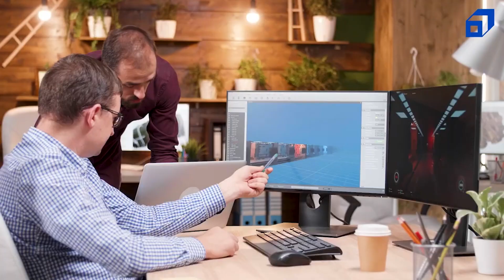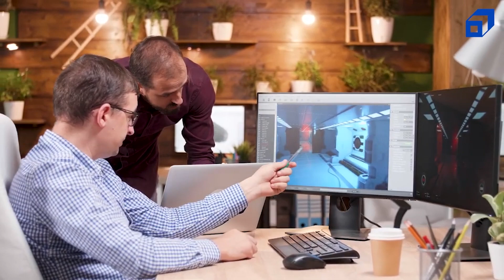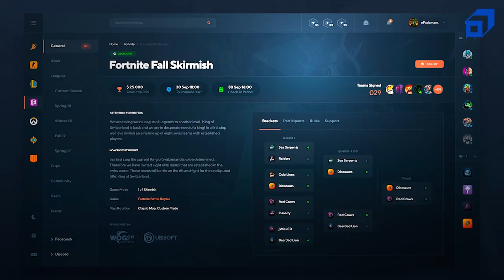Future of Esports in India | What is Esports | Gaming Career in India | Game Development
In this TechHub Episode 4 Nikhil Malankar (Founder and CEO, GameEon Studios) discusses the future of Esports in India.

What is Esports?

eSports describes the world of competitive, organised video gaming. Competitors from different leagues or teams face off in the same games that are popular with at-home gamers: Fortnite, League of Legends, Counter-Strike, Call of Duty, Overwatch and Madden NFL, to name a few. These gamers are watched and followed by millions of fans all over the world, who attend live events or tune in on TV or online. Streaming services like Twitch allow viewers to watch as their favourite gamers play in real-time, and this is typically where popular gamers build up their fandoms.

The topics that will be covered in this TechHub Episode #4:

0:00 - Introduction
0:11 - What Is Esports
1:54 - Why Is Esports Popular
3:19 - Esports In India
7:02 - How To Be A Gamer

About SCALER

A transformative tech school, creating talent with impeccable skills. Upskill and CreateImpact